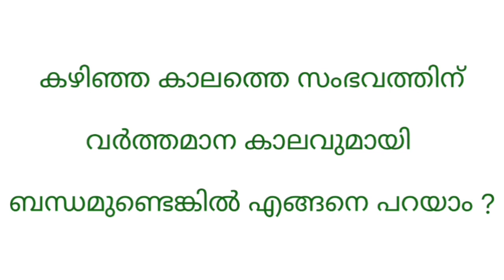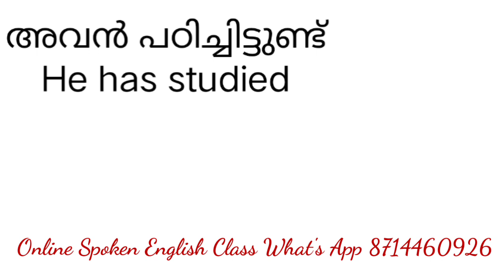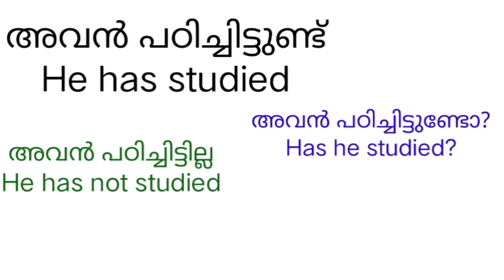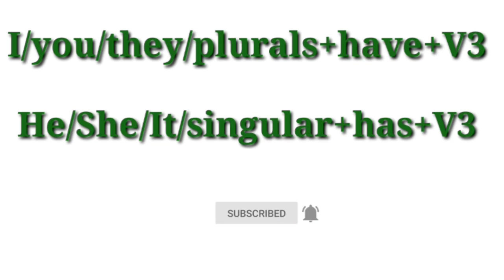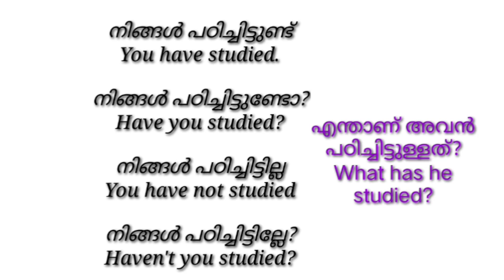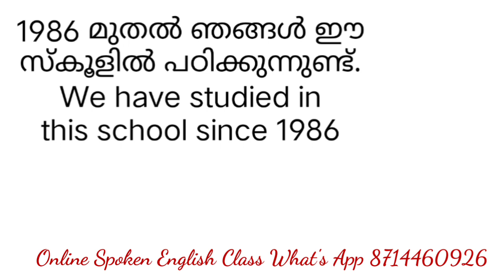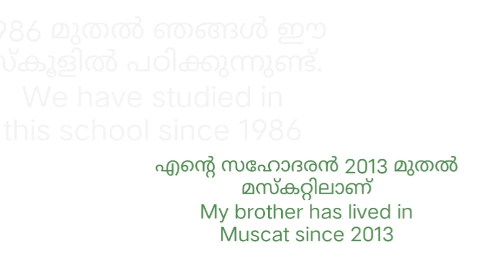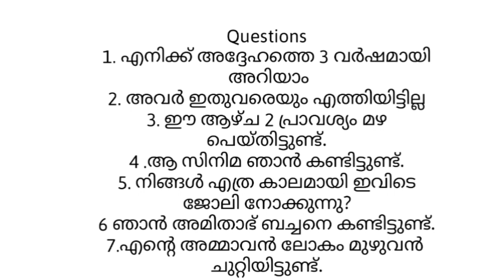Simple Sentences in English#has/have#englishwithasee#spokenenglishclassinmalayalam#everydayenglish